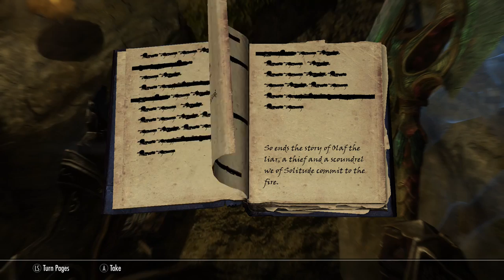Skyrim - Part 13 - All The Strange, Strange Creatures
Skyrim continues, as we travel north, meeting a whole bunch of rather strange supernatural beings en route, from vampires to ghosts, and even creatures from the depths of Oblivion...

Mods used;